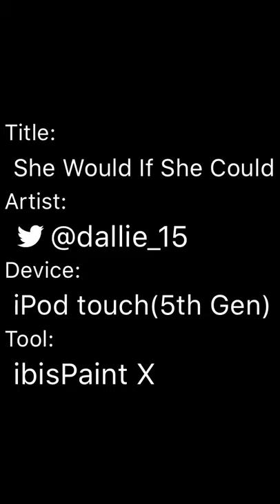She Would If She Could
Holli from Cool World.